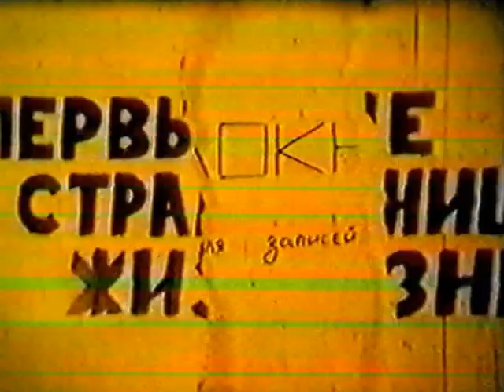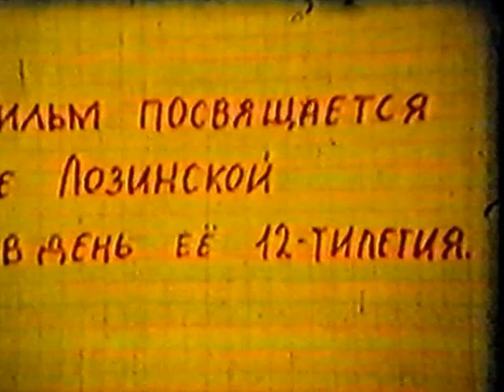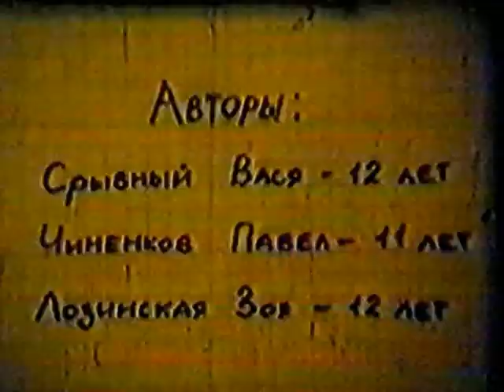Первые страницы жизни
Из собственного детства 12-летний Вася Срыбный выбрал и экранизировал только фрагменты. Зато сколько техник перепробовал! И с какими соавторами!